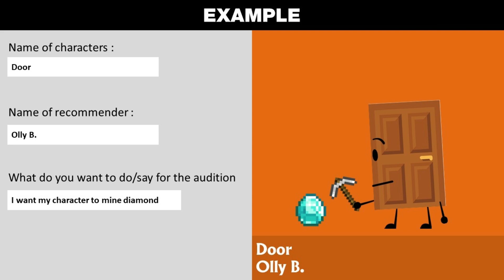VAV 0 : Getting Lucky Block to Stop Stealing Content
Recommend a Characters here : [ALREADY CLOSED SORRY]

inspired form Quaddy Quarrel by @gagofgreen9611
and somewhat form @FuzzyEpic3